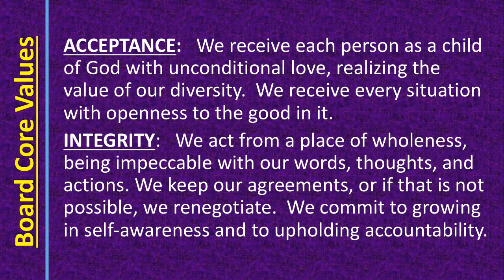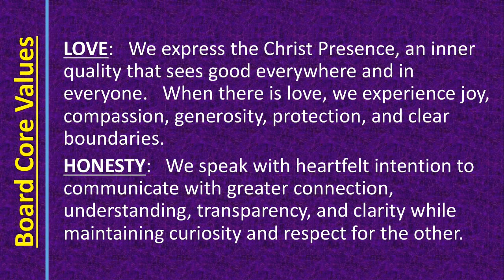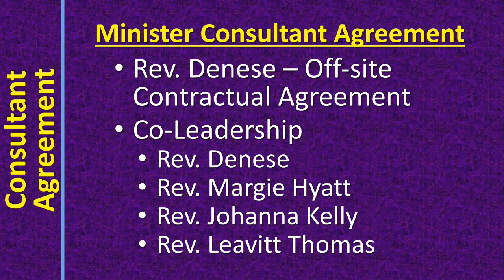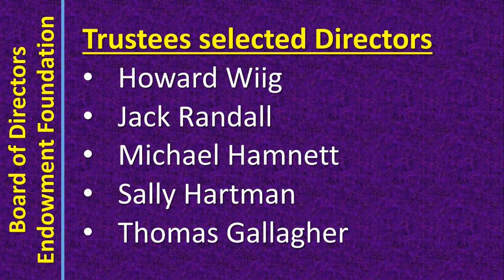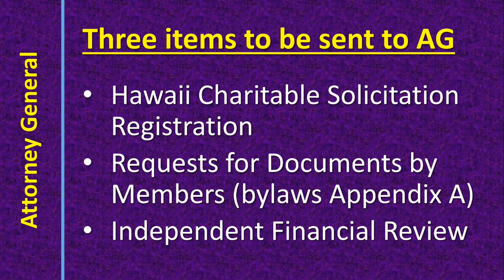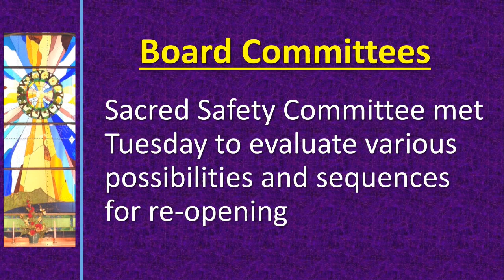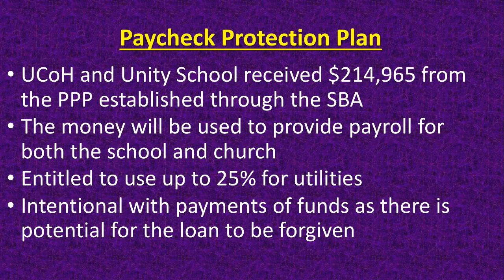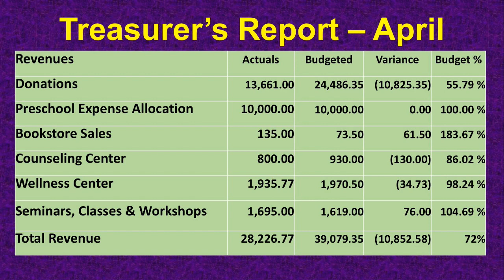Unity Church of Hawaii - Board of Trustees Update 5-31-2020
In lieu of our Monthly Town Hall meetings, BoT President, Thomas Gallagher & others delivered an abbreviated Board Update after Last Sundays 5/31 Service. It includes:
BoT Core Values, a "Genogram Overview" Video with Rev. Gary Simmons, Minister Consultant Agreement, Trustee selected BoD for UCoH's Endowment Foundation, A.G. Update, Sacred Safety Committee update, Paycheck Protection Plan update, & Treasurer's Report for April 2020.